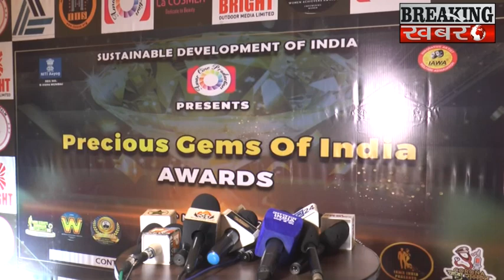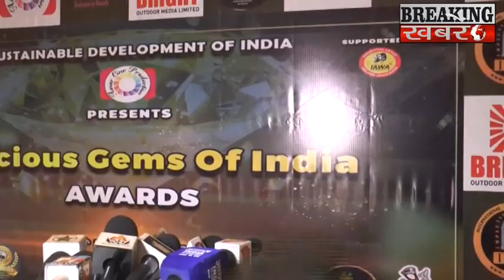IAWA presented Precious Gems of India season 3 with SDP women Achievers Awards 2024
BREAKING KHABARE - IAWA presented Precious Gems of India season 3 with SDP women Achievers Awards 2024